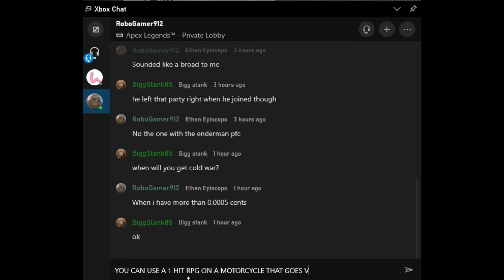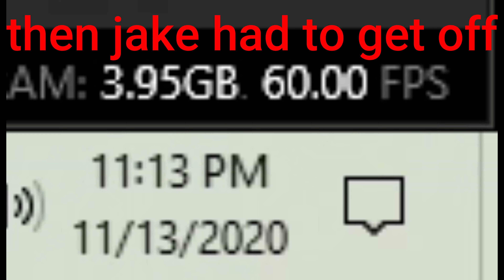first look at cold war with jake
In this video me and my friend Jake (from state farm) play Call Of Duty Cold War and this is our reaction to playing it.